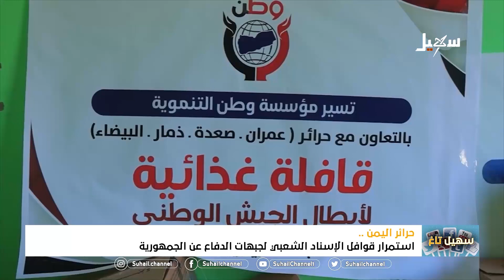الدعم المجتمعي للجيش الوطني دليل على الاحتقان الشعبي الكبير ضد